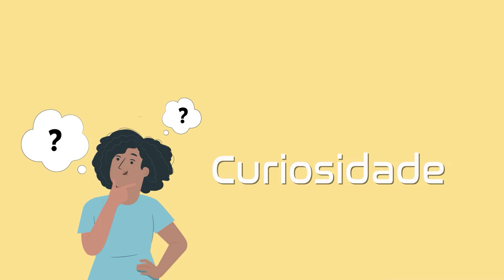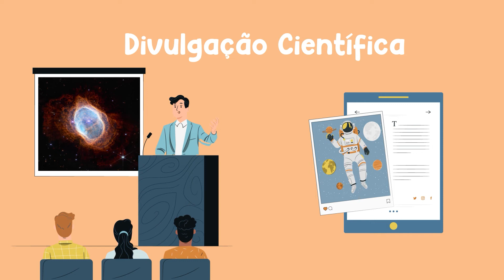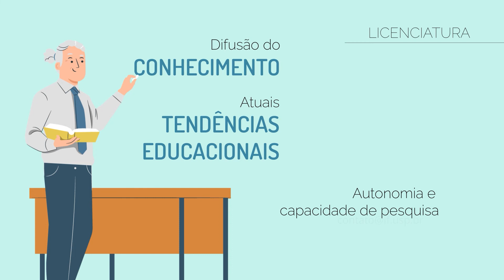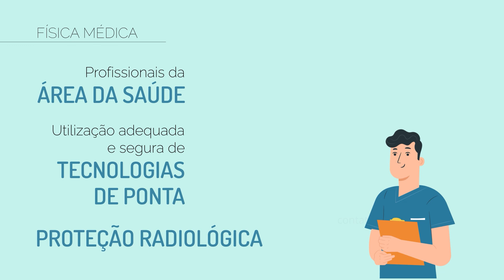A Física como Profissão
Comemorando o início da Feira USP e as Profissões deste ano, trazemos um material para os estudantes que desejam saber mais sobre o que é a Física como Profissão!

Ama a ciência, é curioso(a) sobre a natureza e o universo e quer poder trabalhar numa enorme gama de atividades de impacto? A Física pode ser pra você!

► Acompanhe toda a programação científica e cultural gratuita que o IF promove também pelos canais: